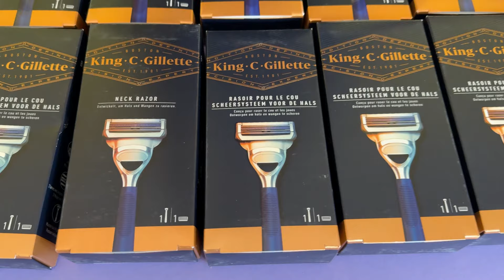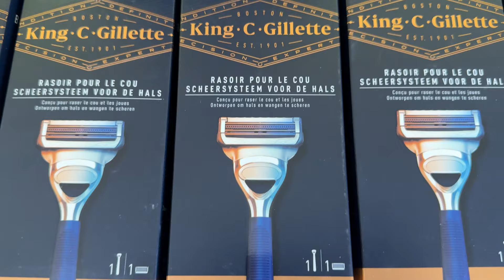Лот 0324-052911, Бритва чоловіча, Gillette,вага 1,6 кг(12 шт) Ціна 2808 грн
В лоті:
Бритва King C. Gillette - 12 шт
- Лезо бритви з вбудованим точним тримером на задній панелі дозволяє легко перейти від гоління до надання форми
- Змащення до та після леза, а також унікальна конструкція заправного леза розгладжують чутливу шкіру шиї та щік, зменшуючи подразнення
- М'які плавники м'яко натягують шкіру туго і гладко, а дві лопаті призначені для стрижки волосся дуже близько до шкіри
- Ручка преміум-класу забезпечує контроль під час кожного гоління та може легко переходити від гоління до формування
- Призначений для чутливої шкіри, щоб допомогти досягти ідеального вигляду
- Щоб уникнути подразнення, ця конструкція мінімізує контакт з чутливою шкірою, тому ви не отримаєте гоління так близько, як звикли, від лез бритви з п'ятьма лезами

☎️Замовляйте у наших менеджерів:

Посилання на канали 👇👇👇

fini-ua.minisite.ai